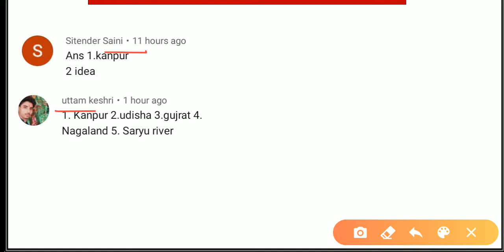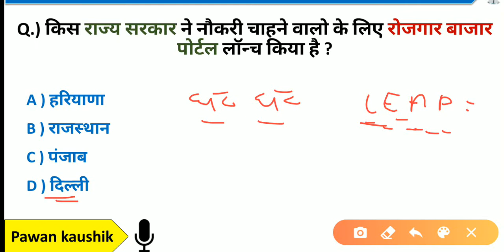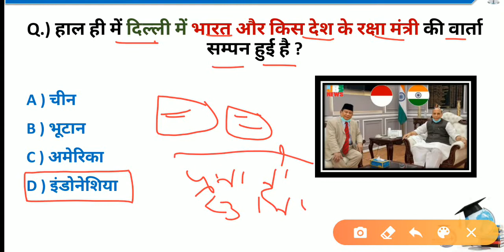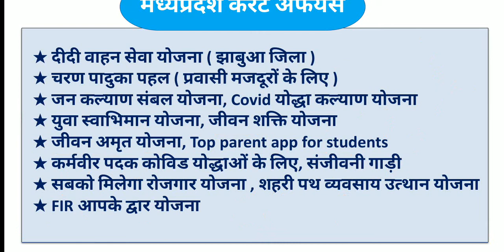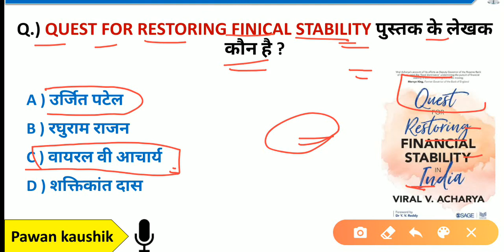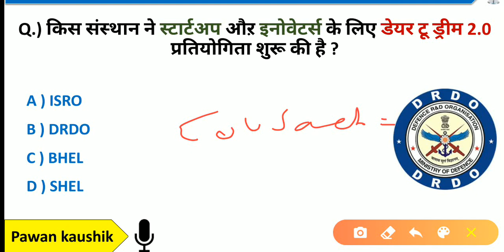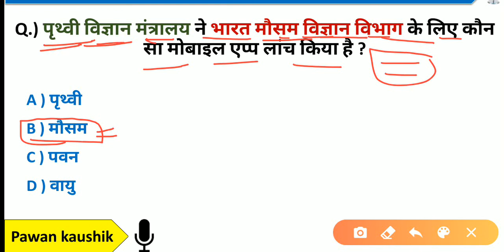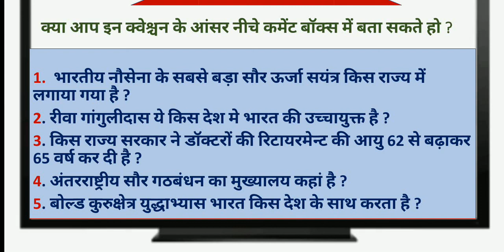29 July 2020 Current Affairs | Current Affairs Today | Daily Current Affairs 2020 | By Pawan kaushik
29 July 2020 Current Affairs | Current Affairs Today | Daily Current Affairs 2020 | By Pawan kaushik

नमस्कार दोस्तो 🙏
मै पवन कौशिक Pk self study पर आपका स्वागत करता हूं ❤️
यदि आप किसी भी एग्जाम की त्यारी कर रहे हो तो आप बिलकुल सही चैनल पर आए हो | में आपको डैली करंट अफेयर्स ओर जीके बिल्कुल फ्री पढ़ाऊंगा | आजकल You Tube पर चैनल बहुत है | लेकिन सही मार्गदर्शन में त्यारी बहुत कम करवाते हैं | आप भीड़ का हिस्सा ना बने कुछ अलग पढ़े तभी आपका सिलेक्शन होगा क्योंकि आजकल पहले से बहुत ज्यादा कम्पटीशन  हो गया है |  सरकारी नोकरी लगना आसान नही रहा | ये सब आप जानते है | 🙏